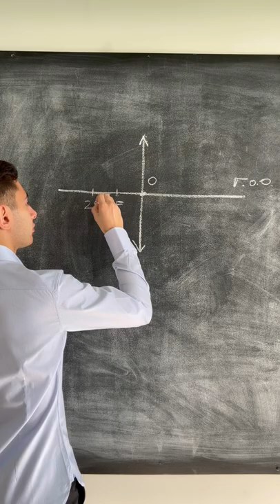Как строить изображение в линзах за 1 минуту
Занятия Годового Курса по физике проходят трижды в неделю
По выходным трансляции на канале в открытом доступе :)

Хочу, чтобы у тебя была возможность готовиться даже самостоятельно. Изучай материалы с канала, смотри видеоразборы нужных тебе задач. Всё это бесплатно!

Global_EE. Любознательность меняет мир